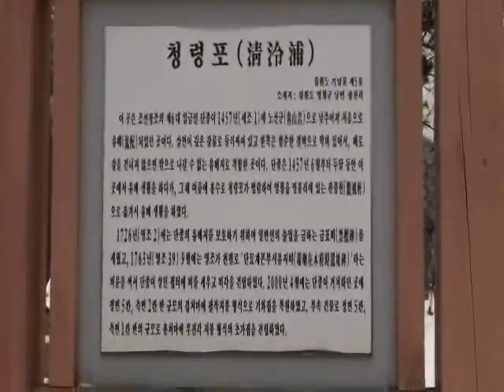20090129 강원도 겨울 캠핑 여행4 1 영월